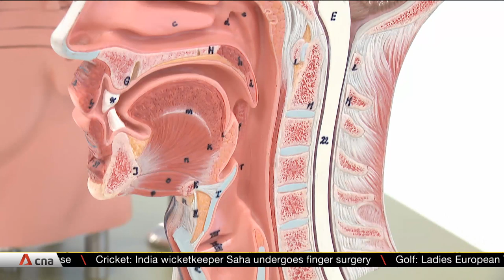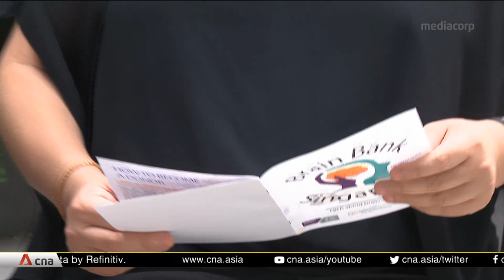Southeast Asia's first brain bank launched in Singapore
Southeast Asia's first brain bank has been launched in Singapore. It will store tissue from deceased donors to develop better treatment for brain disorders like Parkinson's disease and depression, which could become more common as the population ages.